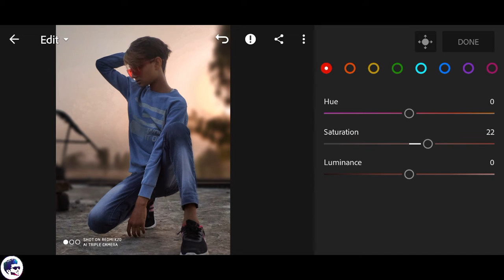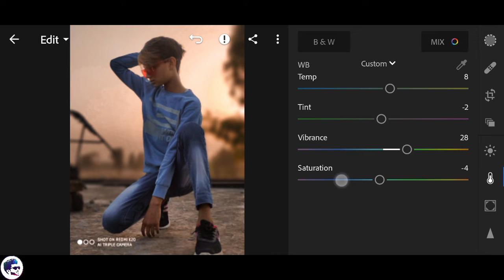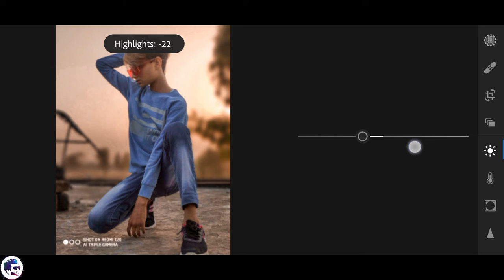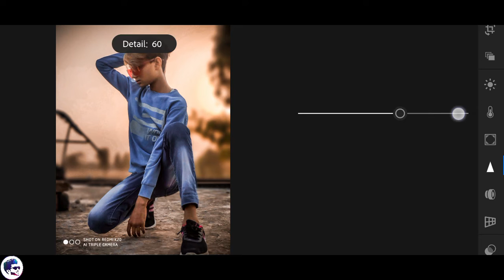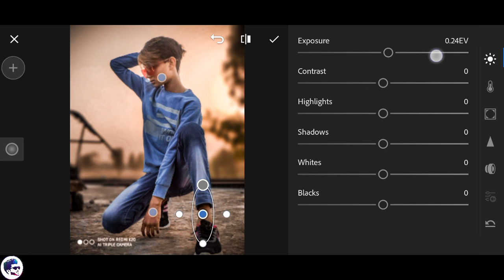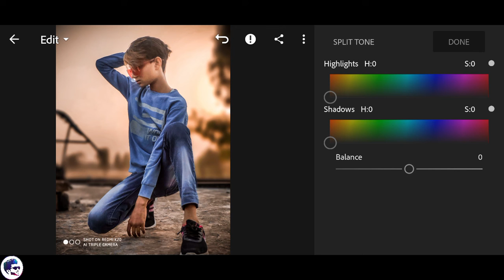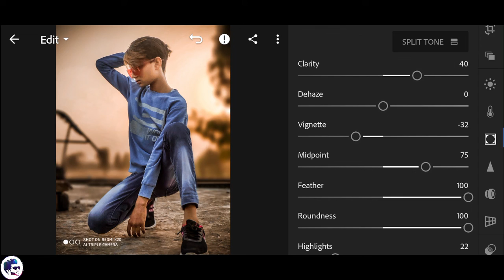sunset photography and manypulation photo editing | how to create sunset photo | golden sunset photo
hello doosto mera naam h ayyub or ap sabhi ka swagat h mere chanel ayyub editz m

guys aaj ham karne bale ek or sunset photography and photo editing ..

Music N.C.S  by alen walker

Vedio edit by... Wondershop Filmora

Photo edit by..Lightroom.Picsart.Snapseed